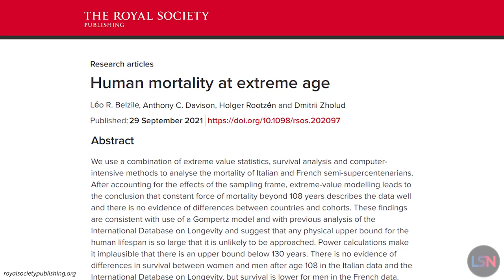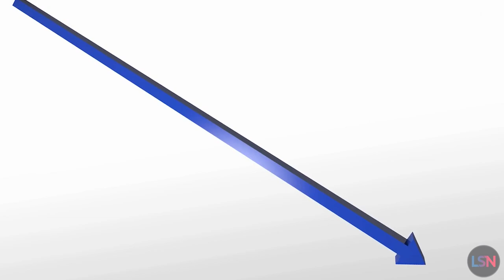Does Human Lifespan Have a Limit?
How long can Elon Musk live? And what about us humans? Could we live forever? It’s theoretically possible, according to a new study published in the Royal Society Open Science journal.

Debate has raged in the scientific community about whether or not there is an unlimited non-augmented human lifespan. For many, the belief was “yes, there’s a limit to human lifespan, and we’ve already reached it.” But a new analysis is calling that thinking into question.

According to the researchers, it’s possible for humans to live 130 years or perhaps longer even without intervention to extend lifespan.

The study analyzed data featuring Italian and French semi-supercentenarians, or people aged at least 105 years old. They discovered that, while the likelihood of death increases with every year past childhood, it plateaus at about 50% by the time people have neared supercentenarian status, around 110 years old. This means that for every year past 110, your likelihood of surviving another year essentially comes down to a coin toss.

They went on to say that if there was a limit to lifespan below 130 years old, it should have been visible in the data, and it was not. And, extrapolating from this data, it’s reasonable to believe that there could be no limit to human lifespan.

That’s the good news. The bad news - it’s extremely unlikely that many people will reach these high ages without making use of life extension science. To put it into perspective, if your chance of dying every year after age 110 come down to a coin toss, then living to 130 would be like a coin toss coming up “heads” 20 times in a row. That’s less than one in a million odds, and that’s after someone already defied the odds to become a supercentenarian. While it’s unlikely that many people will reach this age without life-extending intervention, we could certainly see it happen.

Does this research finally settle the debate on the limits of human lifespan? Probably not. New findings could once again indicate that there is in fact a limit. And while I certainly hope that there is no limit, if there is one, I want to know about it, so I welcome that science and continued work in this area.

However, the important thing to keep in mind is that life extension science could make this entire debate irrelevant. If we’re able to stop or reverse the debilitating effects of aging, and it appears that this is possible, we can circumvent any limits that may otherwise exist. Together, we can end the debate on lifespan limits for good.